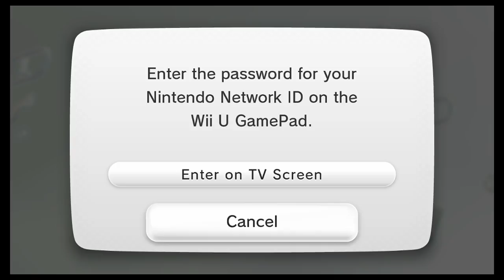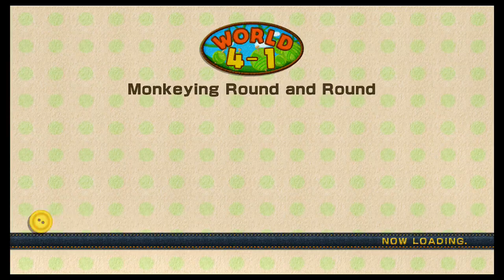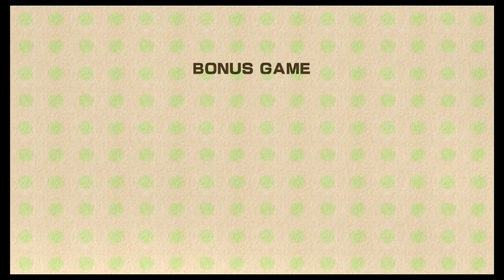Yoshi's Woolly World Day 4 Part 1 (Streamed 4/9/16)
I believe the description for this stream was pretty much nailed by one of our fans. Unfortunately I didn't copy the description, but it goes a little something like this: We played with our monkeys, ate each other out, and got wet.